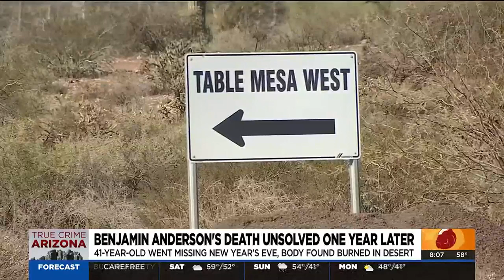Friends of Benjamin Anderson keep his memory alive as case remains unsolved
Benjamin Anderson went missing and his body was found almost a year ago near New River and his friends are hoping justice comes soon.